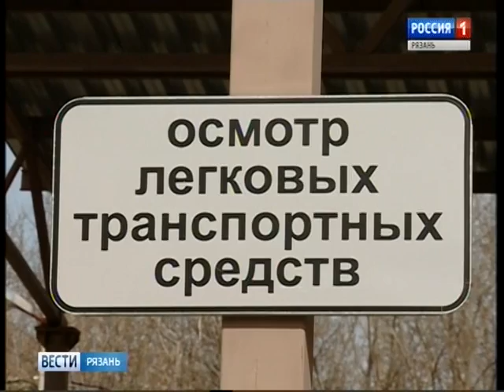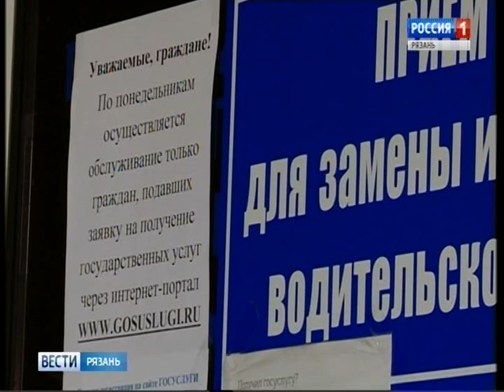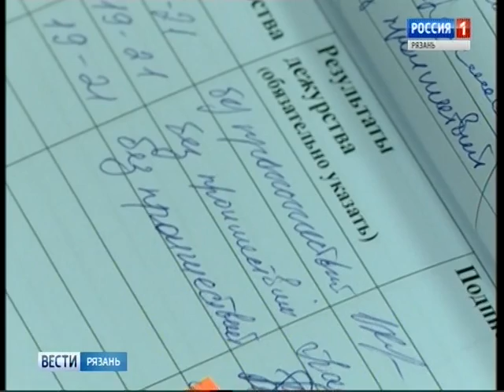Вести-Рязань. Эфир от 27.03.2017 (11:40)